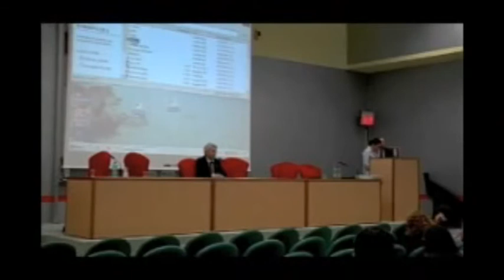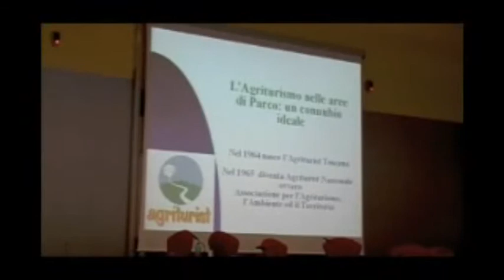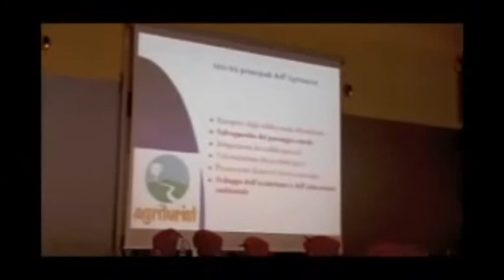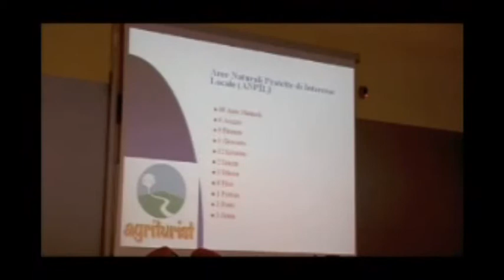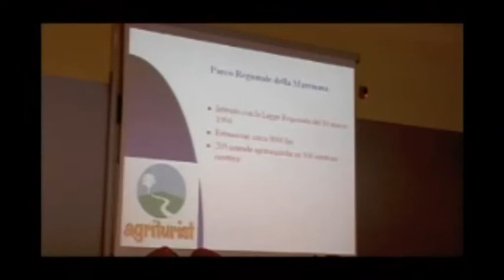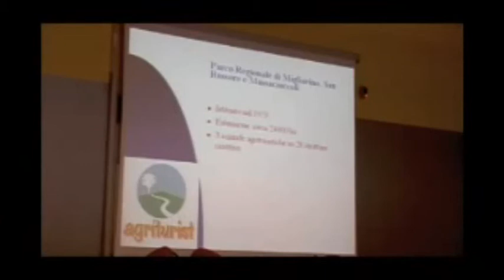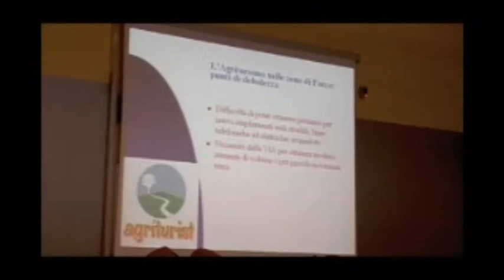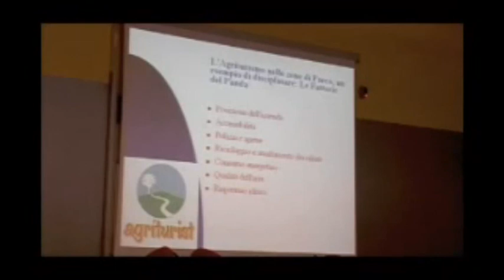Parco San Rossore - Convegno Italia Brasile 15.5.2009 - Pom. int. 4 - Dott. Giordano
Quarto intervento del pomeriggio. Dott. Giordano.
Filmati del convegno, organizzato dallEnte Parco Migliarino San Rossore Massaciuccoli e dallUniversità di Pisa, dal titolo Aree protette e territorio circostante: esperienze a confronto tra il Parco Regionale Migliarino San Rossore Massaciuccoli e Parque Nacional do Iguaçu. Il convegno si è tenuto a Pisa il 15 maggio 2009, nellAula Magna della facoltà di Scienze MFN, alla presenza di numerose personalità brasiliane e della Regione Toscana.